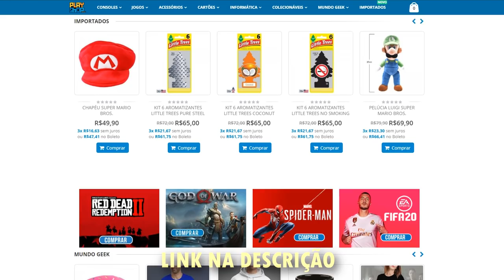PS5 : NOVO RECURSO IMPRESSIONANTE É REVELADO PELA SONY !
O SSD do Playstation 5 pode ir além do que telas de carregamentos rápidos ..